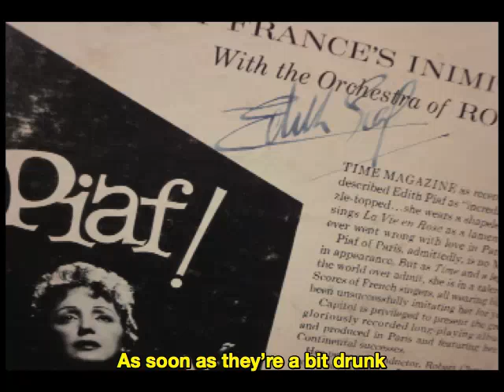Edith Piaf Marie La Française Marie the French Girl French Lyrics English Subtitles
This is the second track on the first French LP  I owned, given to me in the mid 1960s.  It was completely mistranslated on the Capitol record jacket so I had no idea what it said until 2019 when  with the help of the internet and my co-translator philipchek in Paris, I was able to understand it and make this translation.
   Except for the sentimental refrain it sounds like a happy song but it is not. It's a classic Piaf tragedy,  the story of a prostitute in Australia longing for her home in Paris  who was murdered by sailors for her cash.   It was first presented by Piaf at the Olympia in 1956,
Song written by Philippe Gérard/J. Larue

  These are the French lylrics:
    Marie the French Girl
Oh, mon Paname, que tu es loin
Pour les filles de mauvaise vie,
Et que la Seine était jolie
Sous le soleil du mois de juin,

Au fond du vieux Sidney,
Sous le pont du chemin de fer,
On vient de faire son affaire
A Marie la française.
Faut pas s'en étonner
Car, avec les matafs,
Dès qu'ils sont un peu pafs
Vaut mieux planquer son pèse.
Quatre-vingt-cinq dollars,
Ça s' claque un soir de bringue
Quand on vient d'accoster.
Après deux mois sans femmes
Ils n' pouvaient pas savoir
Qu'elle était assez dingue
De mettre ça d' côté
Pour revoir Notre-Dame.

Au cimetière de Sidney,
Un pasteur, en passant,
Marmonne avec dédain
Une prière anglaise.
Chez les gens bien pensants,
Tout le monde se fout bien
De Marie la française.
Seule une petite vieille
Continuera de croire
Qu'avec un homme très chic
Sa fille est mariée
Et les jours de soleil,
Dans sa rue Rochechouart,
Pensera qu'aux Amériques
Marie l'a oubliée...